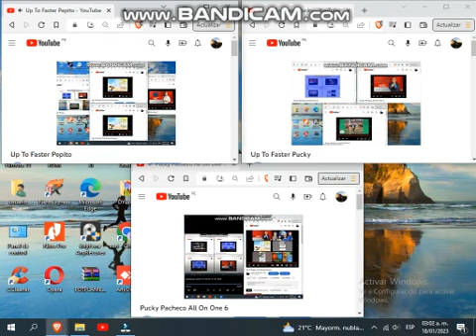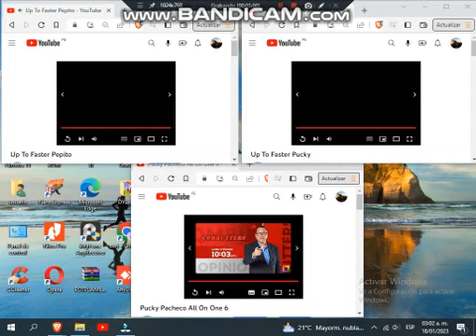Up To Faster PinPon